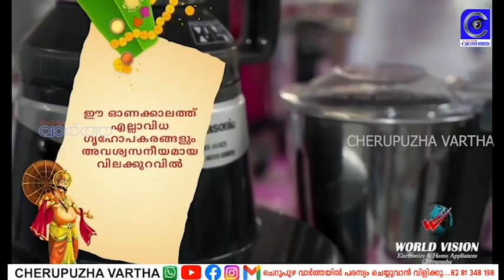ചെറുപുഴയിൽ ആർഎസ്എസ് സംഘടിപ്പിച്ച പദസഞ്ചലനം